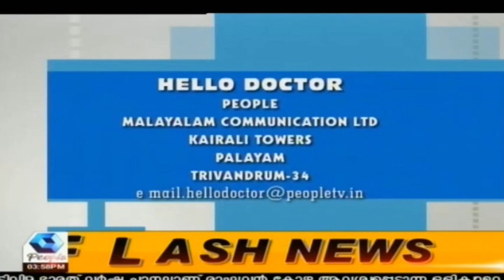Hello Doctor: ഫിസ്റ്റുലയും ആയുര്‍വേദവും | Fistula | 8th April 2019